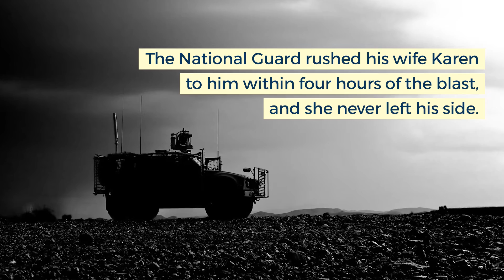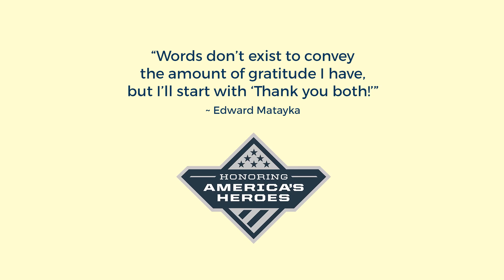Edward Matayka's Story - Honoring America's Heroes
The story of one of our military heroes we are honored to serve: Ed Matayka and his wife, Karen.